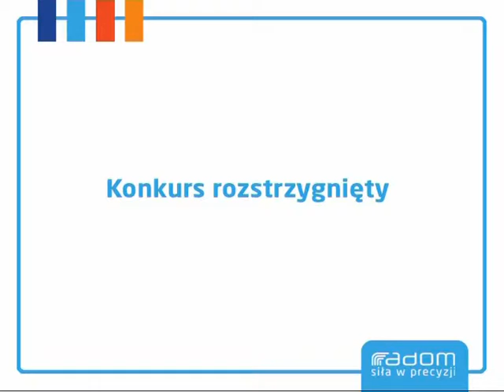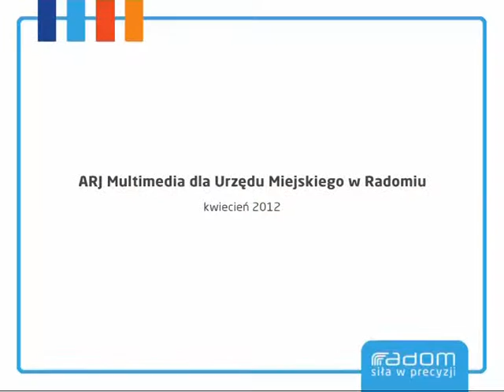Konkurs rozstrzygnięty Radom (28.04.2012r.)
Informacja dotycząca konkursu bezpieczeństwa w ruchu drogowym.